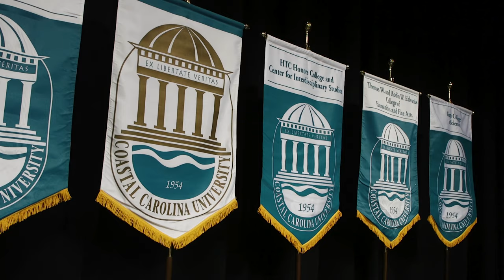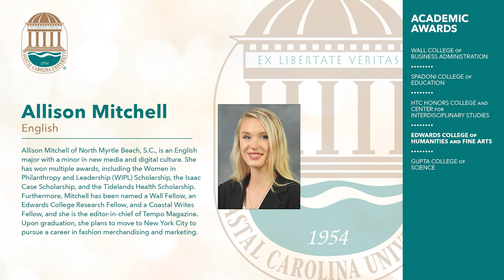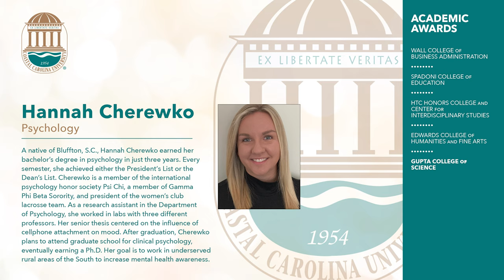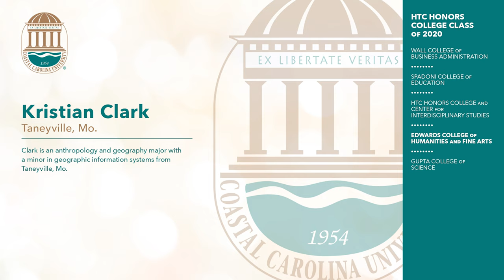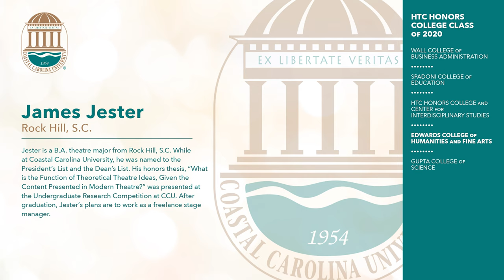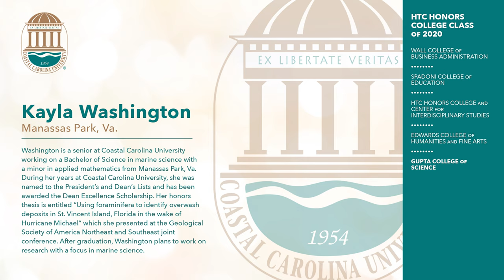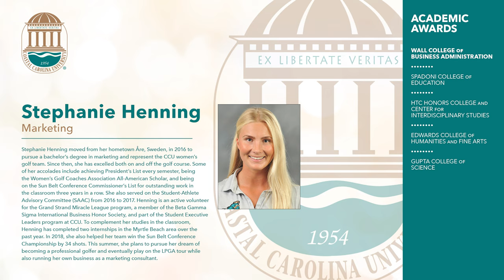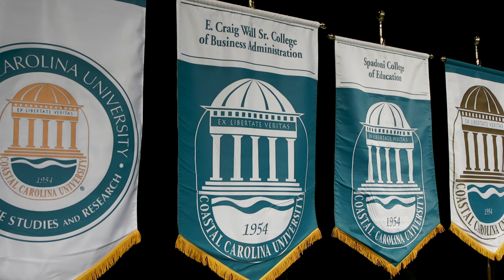2020 Honors Convocation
Coastal Carolina University is a dynamic, public comprehensive liberal arts institution located in Conway, just minutes from the resort area of Myrtle Beach, S.C. Coastal Carolina University offers baccalaureate degrees through 84 majors. Among CCU's graduate-level programs are 26 master's degrees, two educational specialist degrees, and two doctoral programs: the Ph.D. in marine science: coastal and marine systems science, and the Ph.D. in education. The most popular undergraduate majors are marine science, management, exercise and sport science, and communication. Coastal CarolinaUniversity boasts a growing array of internship, research and international opportunities for students, as well as numerous online programs through Coastal Online.